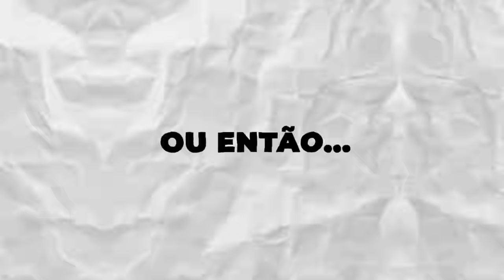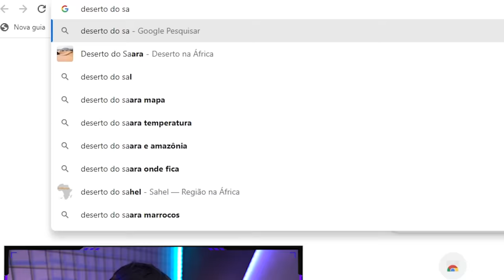Jogando CS 2 MOBILE pela primeira vez...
Testei o Battle Skill, o novo CS:GO Mobile. Um jogo que traz os gráficos, mapas, skins e tudo que temos no CS 2 para o celular.